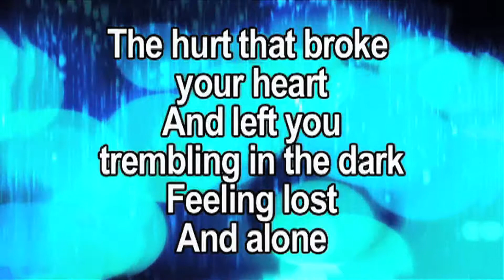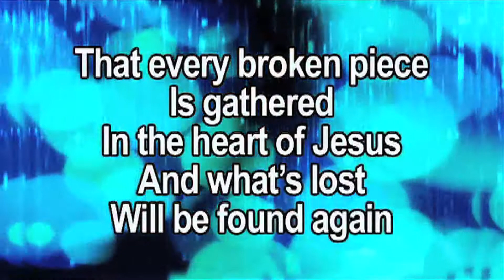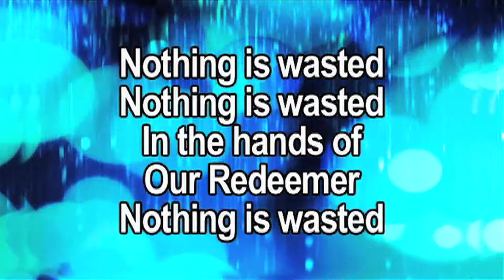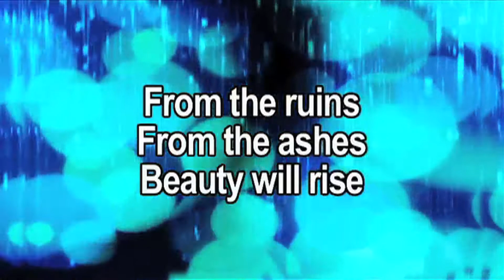Nothing Is Wasted